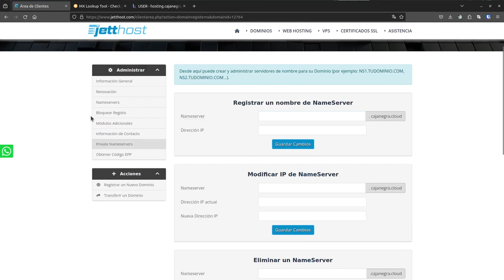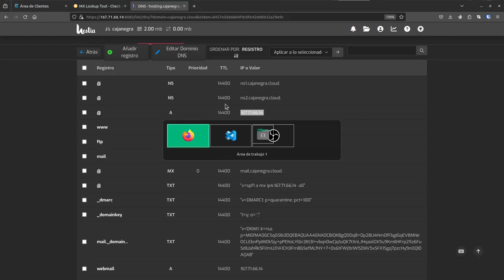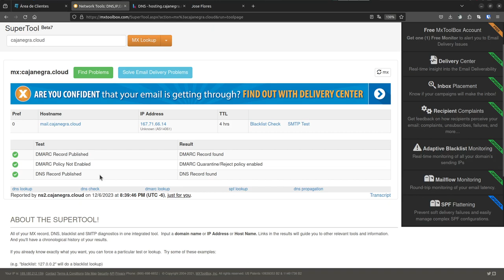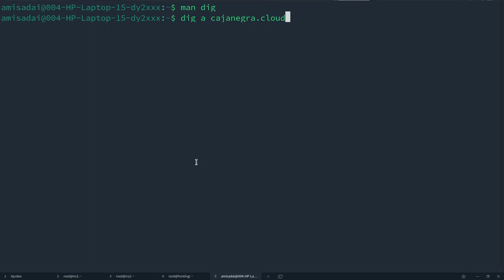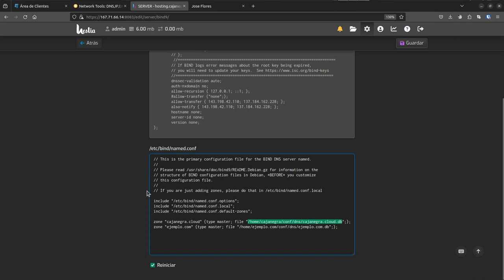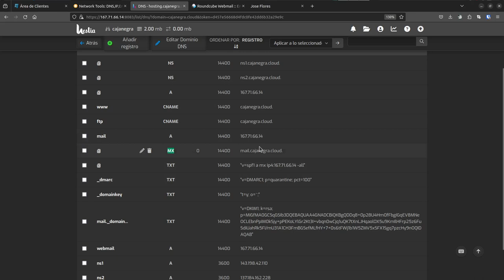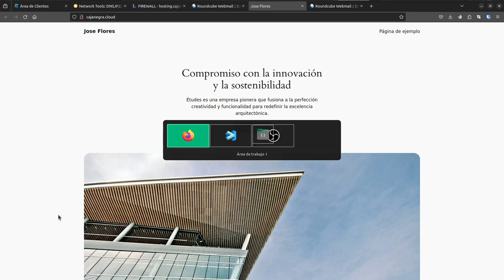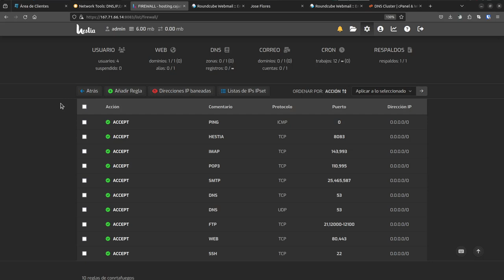Proyecto de hosting (Final)- parte 5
En este ultimo video validares y comprobaremos despues de un periodo de gracia de propagacion, que los dns estan funcionando correctamente y responden, podemos ver que en el sitio de mxtool (hay muchos mas) se puede obtener la informacion correspondiente y a nivel terminal con comandos.